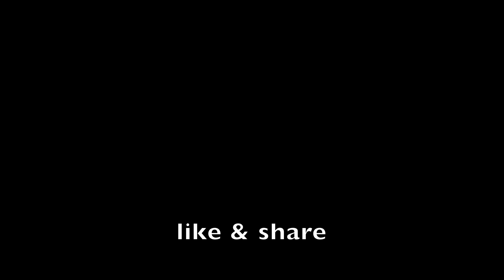મરી ગ્યો હાલો || dhaval domadiya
Title : mari gyo halo